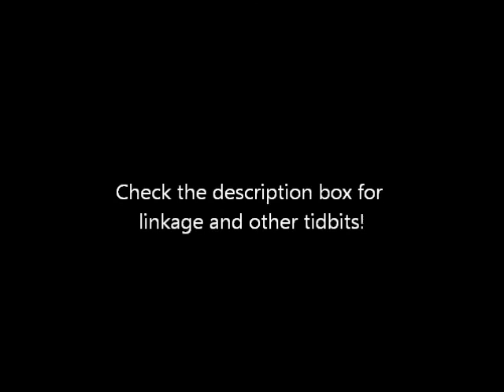Layla and Bama playing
I really wish they were able to play together with Layla off the leash.  But I don't think that's a good idea since she's never experienced an electric fence before.